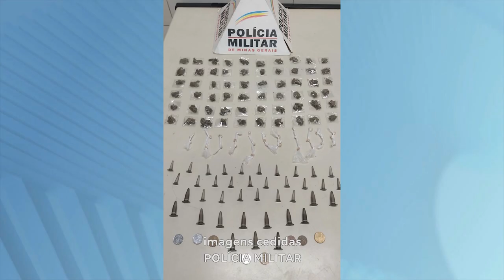Tráfico de Drogas: Homem Preso e 2 Fugiram a Pé durante Patrulhamento da PM em Teófilo Otoni.